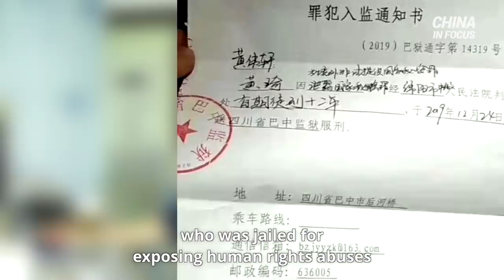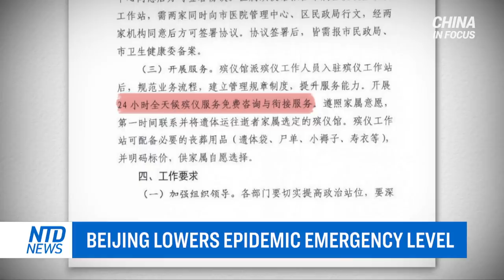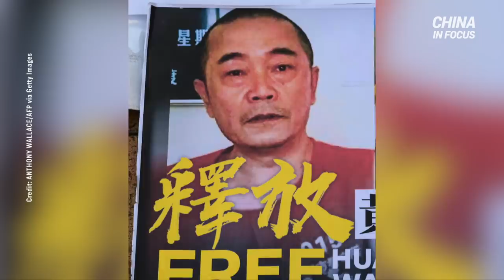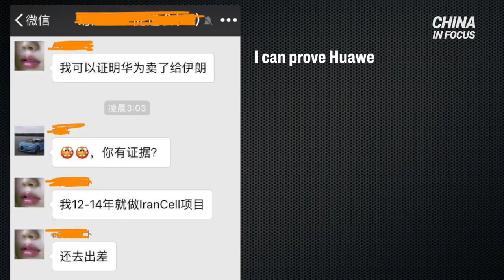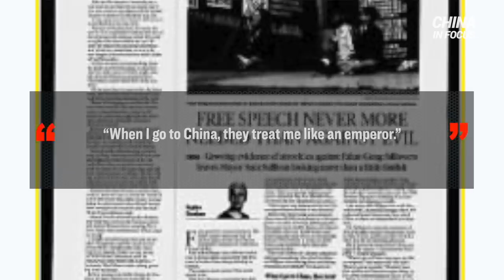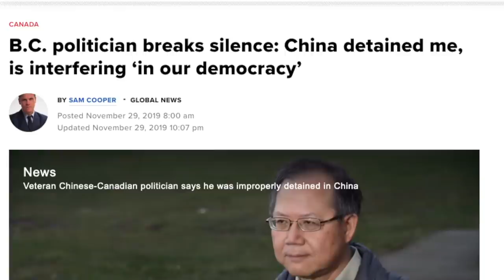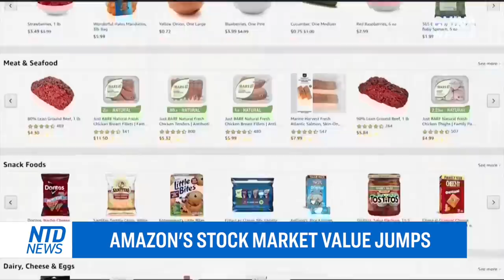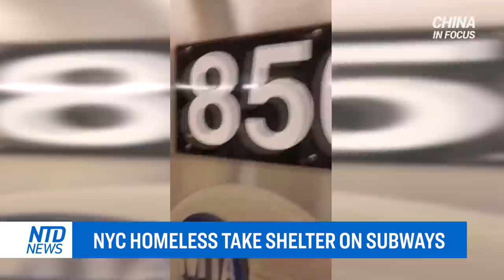Soldiers patrol local markets in China's province; Virus follows communist China ties: Canada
Many wonder about the situation inside China as more countries put pressure on Beijing. Videos surfacing show soldiers in local markets in China’s northernmost province.

As speculation flies around the health of North Korea’s leader KimJongUn, Chinese citizens reporting activity at the border.

In an open letter, a critically ill mother expressed her wish to see her son, who was jailed for exposing human rights abuses.

Canada’s opposition leader recently said the country needs to rethink their relationship with China. How are Canada-China relations and what’s the significance during the pandemic?

The U.S. intelligence community weighs in on the origin of the virus, says it’s not man made or genetically modified.

Full movie: ‘Claws of the Red Dragon’ exposes connection between Huawei and CCP